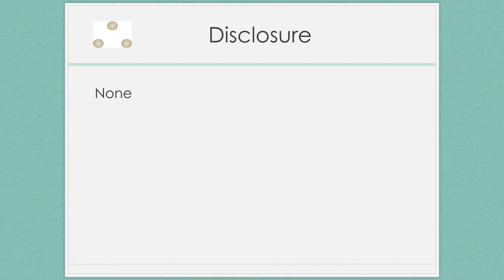Strategic & Tactical Practice Management 10 Things to Know by Ron Howrigon - AAOA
PREVIEW - Strategic and Tactical Practice Management: Ten Things Every Practice Should be Doing in the New Healthcare Environment, presented by Ron Howrigon, President, Fulcrum Strategies at the 2017 American Academy of Otolaryngic Allergy (AAOA) Annual Meeting in Chicago from September 8-10.

Focus: ten crucial business tools every practice needs to know; how your practice can implement complex business tools in a real-world environment.

Note: The highlight videos feature individual presenters and their perspectives. Viewers are reminded each practice is responsible for confirming coverage, coding, and payment parameters for those payers that affect their practice. Nothing presented should be construed as AAOA policy or recommendations. They do not attempt to define a quality of care for legal malpractice proceedings. They should not be taken as recommending for or against a particular company or its products. They are not meant for patients to use in treating themselves or making decisions about their care. Advances constantly occur in medicine, and some advances will doubtless occur faster than these materials can be updated.

To view the full video, please login to your AAOA Member Portal

Join AAOA to get FREE Registration for the 2018 AAOA Annual Meeting